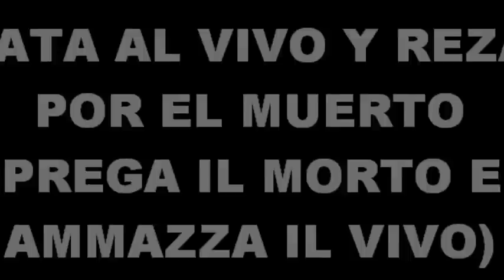MATA AL VIVO Y REZA POR EL MUERTO.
10-MATA AL  VIVO Y REZA POR EL MUERTO  (PREGA IL MORTO E AMMAZZA IL VIVO) 1971
DIRIGIDA POR:GIUSEPPE VARI
PROTAGONIZADA POR:KLAUS KINSKI,VICTORIA ZINNY,PAOLO CASELLA.